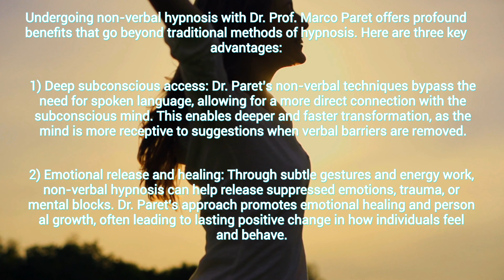Interesting demonstration of non-verbal techniques by Dr. Marco Paret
Unlock the secret to mastering the most advanced non-verbal hypnosis techniques with Dr. Marco Paret – the world's top expert in Non-Verbal Hypnotism. Whether you're looking to host an exclusive VIP training or bring a transformative course to your country, Dr. Paret's methods will elevate your skills.

Don't miss this opportunity to master life-changing skills